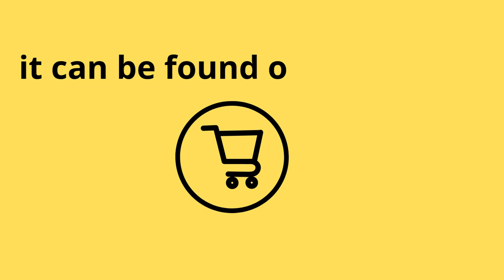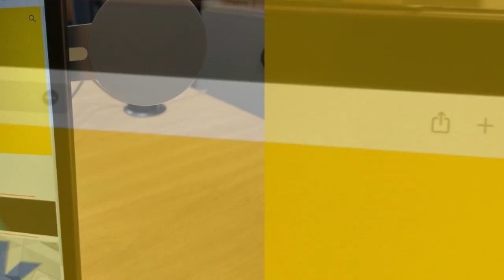Mysterious apple accessory 💻❓📱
Let's unbox an accessory that every Apple owner should have.
👇🏻post in the comments what you think about it..or if you have one!!